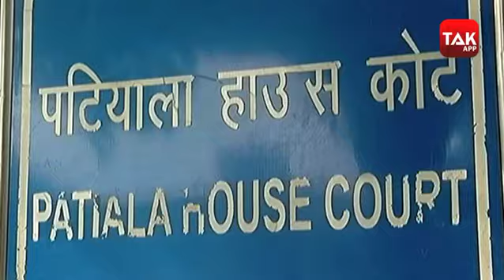AP SINGH का नया कानूनी हथकंडा क्या अब फिर से टाल देगा निर्भया के दोषियों की फांसी?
AP SINGH का नया कानूनी हथकंडा क्या अब फिर से टाल देगा निर्भया के दोषियों की फांसी? | CRIME TAK